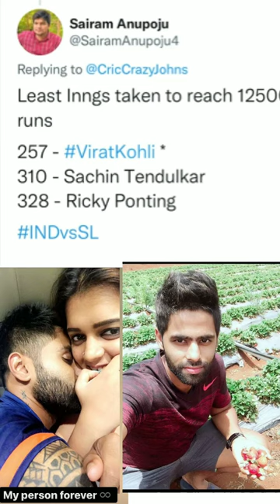surya we missing ur match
surya story
suryakhumar
surya match  details  surya  today match surya kumar yadav details